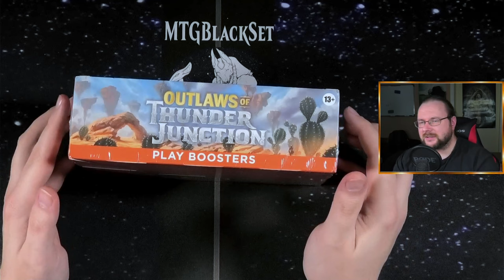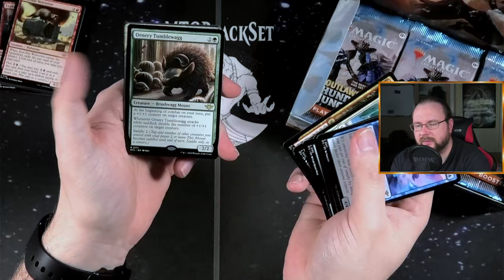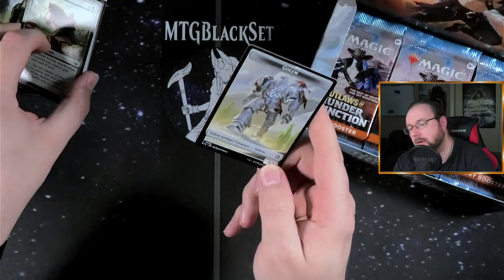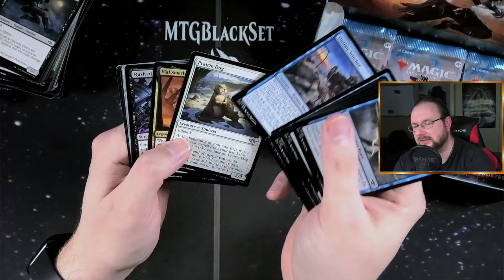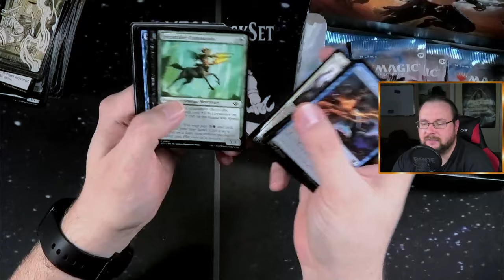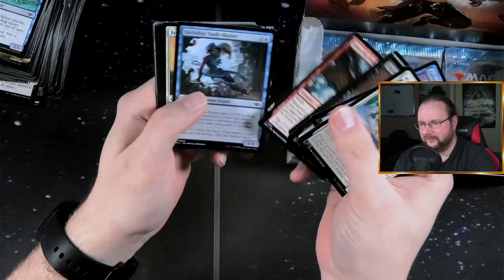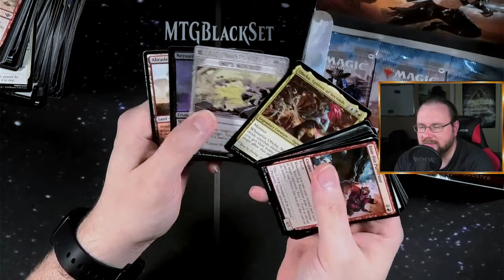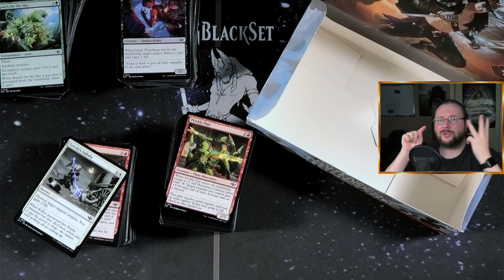Endlich geile Play Booster? 😻 [Opening]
In diesem spannenden Video öffne ich ein Thunder Junction Play Booster Display und präsentiere dir die brandneuen Karten aus diesem aufregenden Set. Erfahre alles über die mächtigen Kreaturen, faszinierenden Artefakte und taktischen Zaubersprüche, die Thunder Junction zu bieten hat. Tauche ein in die Welt der Magie und Abenteuer und lass dich von den einzigartigen Designs und Strategien des Sets begeistern. Sei dabei, wenn ich die Karten auspacke und über die spannenden Features und Mechaniken des Sets spreche. Verpasse nicht dieses aufregende Video und entdecke die Vielfalt und Tiefe von Thunder Junction!

Intro